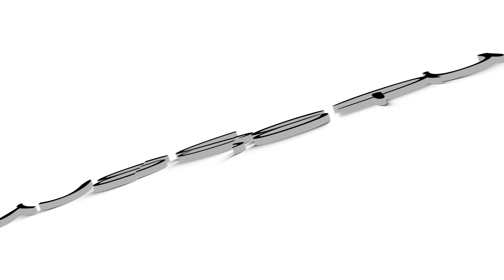BENTUK SUASANA POS 1 GUNUNG LAWU VIA CEMORO SEWU, ADA MOTOR TRAIL 😱